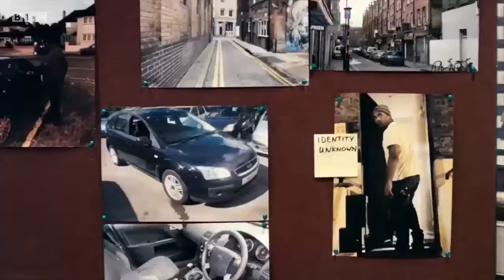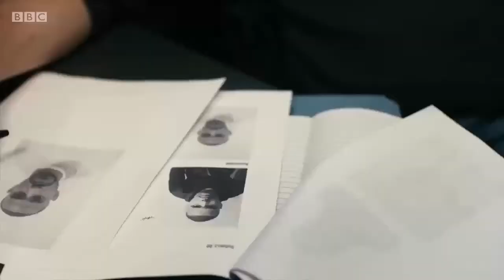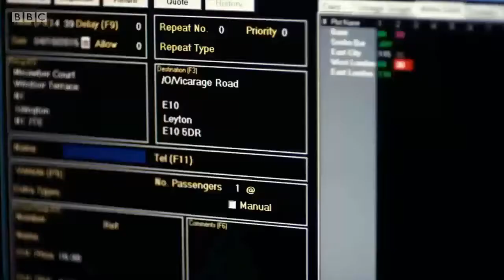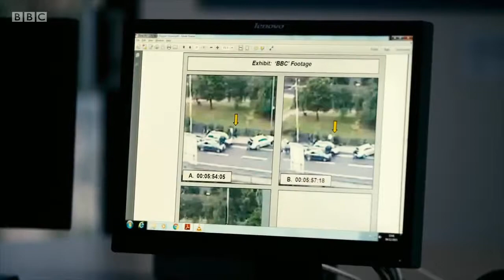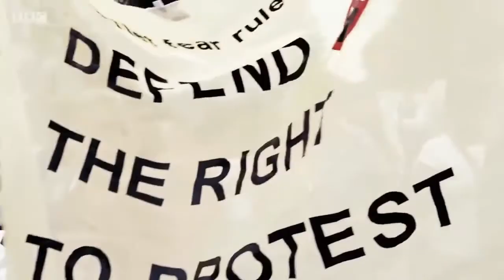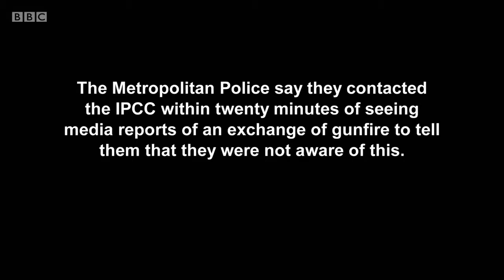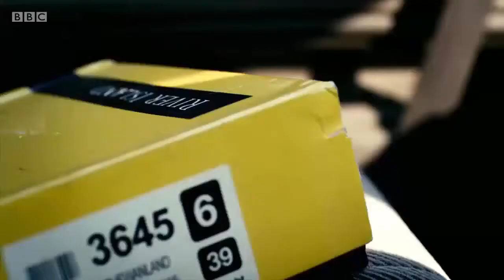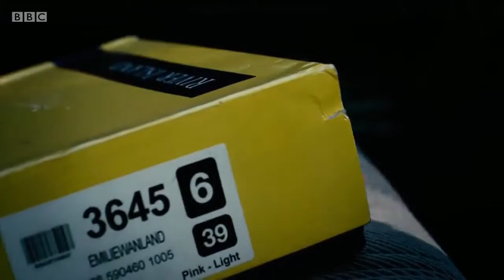Lawful Killing Mark Duggan BBC DOCUMENTARY 2016